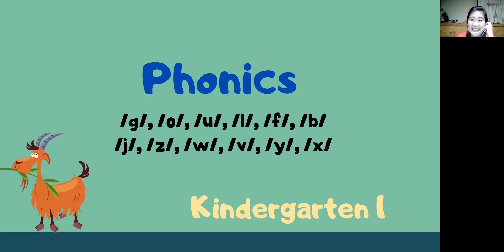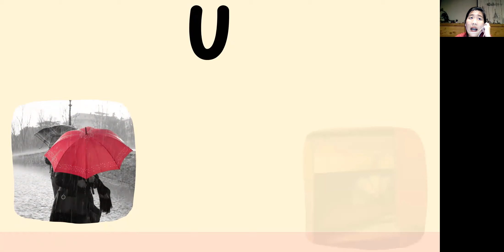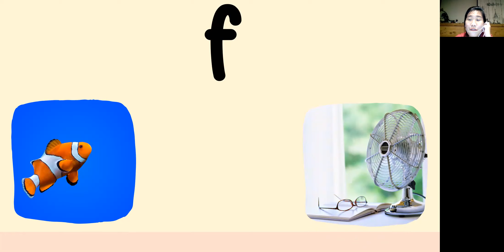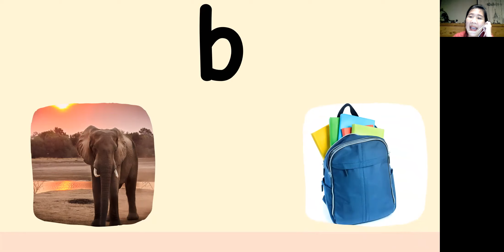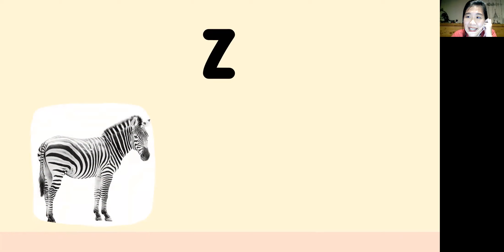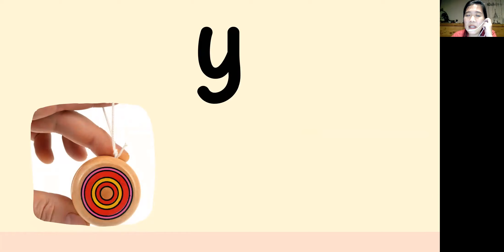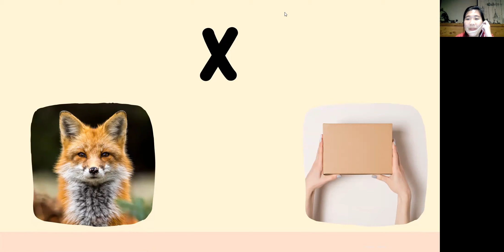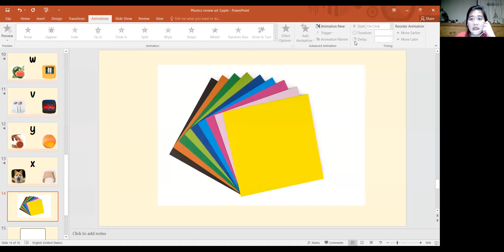[Kindergarten 1] - Phonics / Review 2